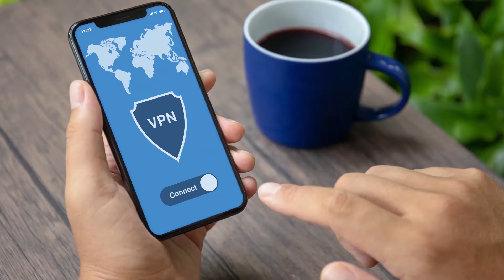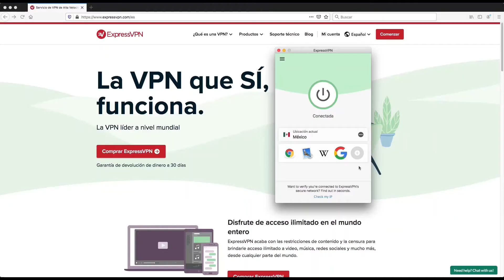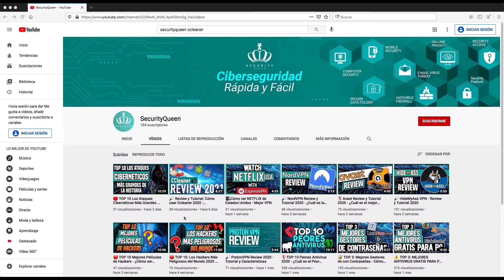📍IP México - Cómo Tener una Dirección Mexicana 2021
Con una dirección IP Mexicana podrás acceder a todo el contenido solo accesible para las personas que residen en el país de México, a los streamings o a su catálogo de Netflix como si estuvieras físicamente allí.

00:00 Introducción
00:40 ¿Qué es una VPN?
00:53 ¿Para qué funciona una VPN?
01:00 ¿Cómo funciona una VPN?
01:13 ExpressVPN
01:26 Cómo tener una dirección mexicana